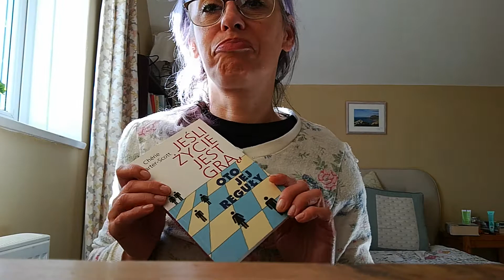Daily vlog # 39 rozmamłany recenzja i refleksje o takich książkach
Nie podaje nawet tytulu bo to wielkie nic